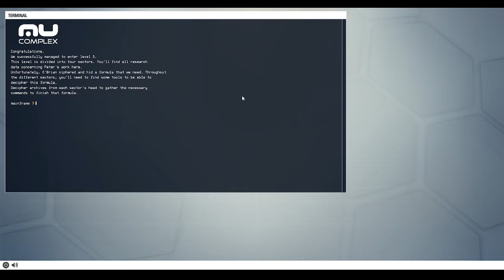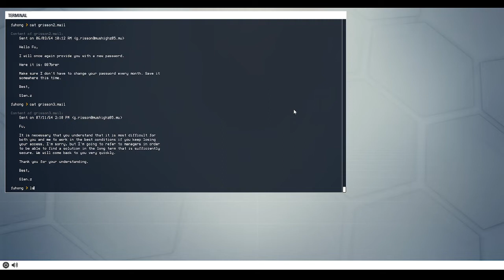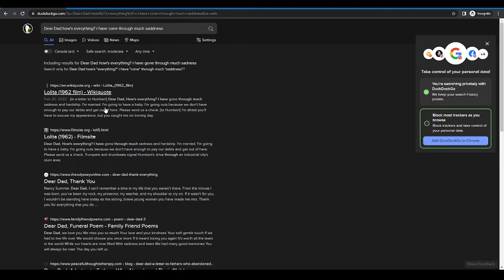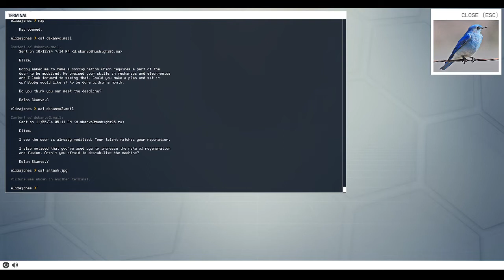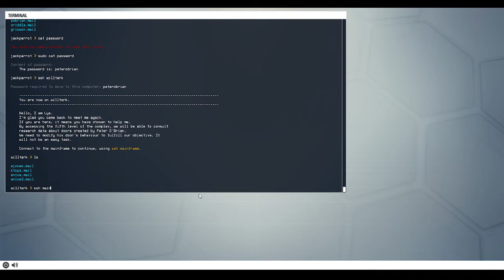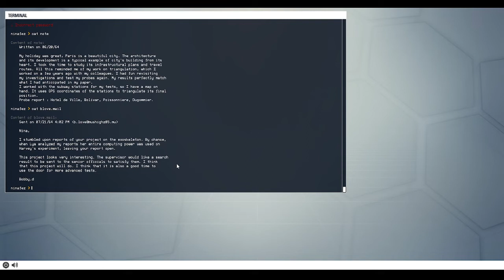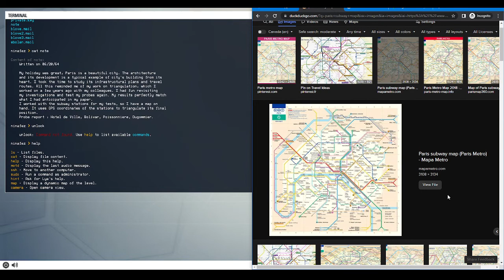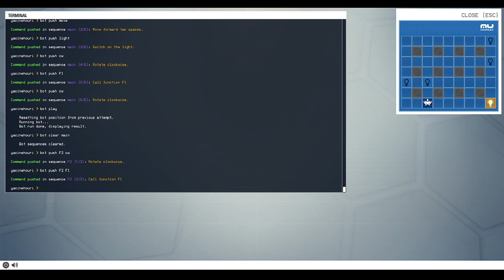Let's Puzzle: Mu Complex, Part 3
Play as a hacker and take control of an ultra secret company to reveal the darkest secrets. But beware , you seem not to be alone and what you will discover could change the world ...

RELEASE DATE: Oct 23, 2015
DEVELOPER: studiocime
PUBLISHER: studiocime